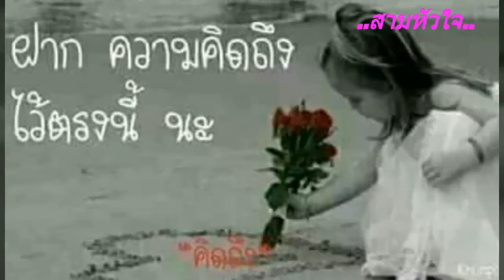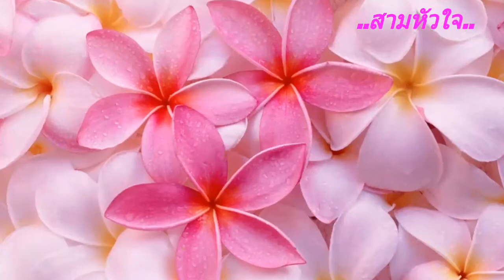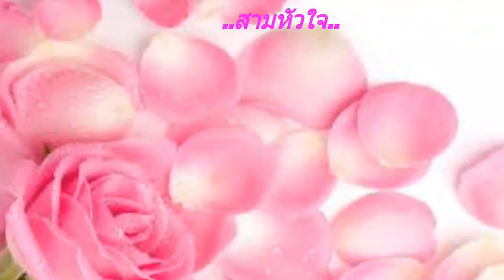สามหัวใจ 💜 นิตยา บุญสูงเนิน